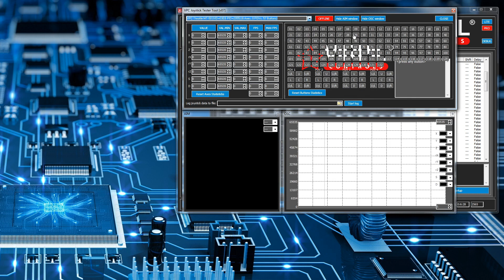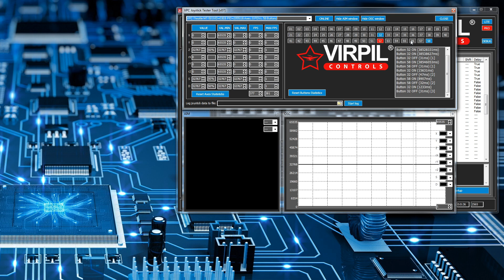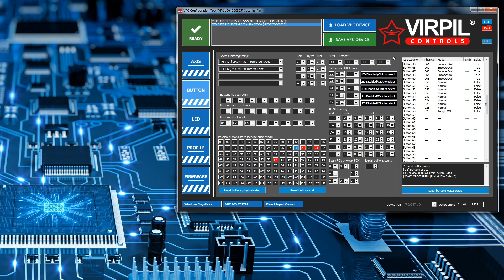Virpil - configure 2-way toggles tutorial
A way to config 2-way toggles to hopefully make them a bit more useful